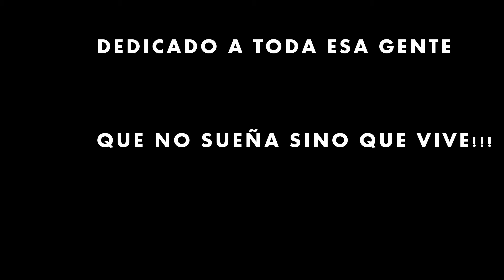GOPRO | KAYAK | BAHIA SANTANDER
Little Kayak and Snorkelling adventure in Santander Bay (Bahia Santander) Hope you enjoy! Ill be posting more content as soon as I can.